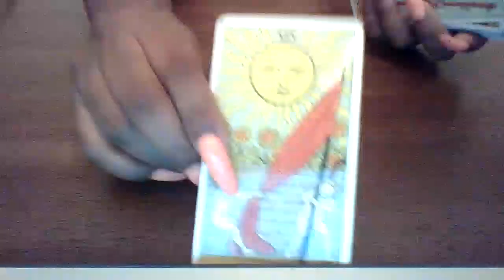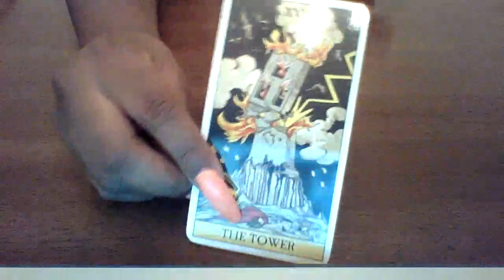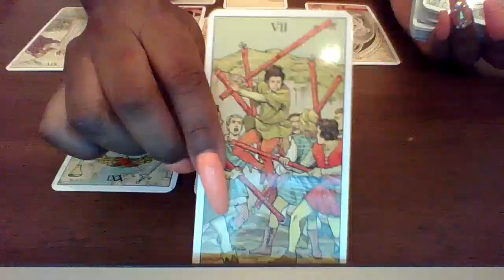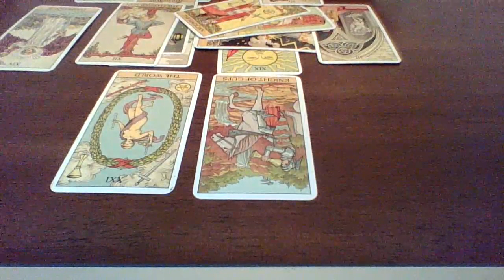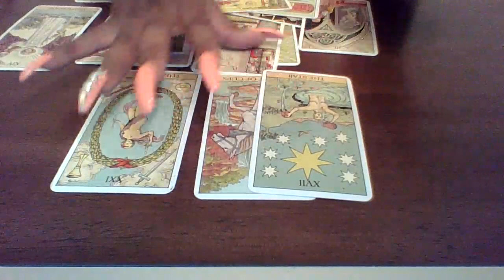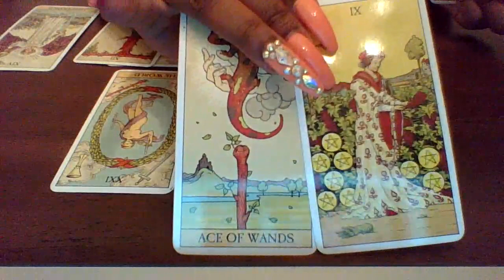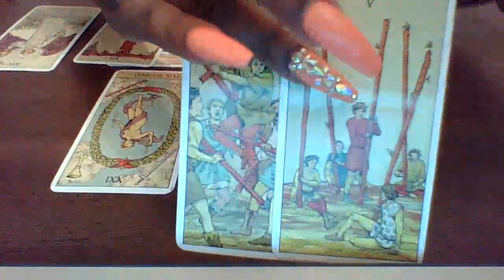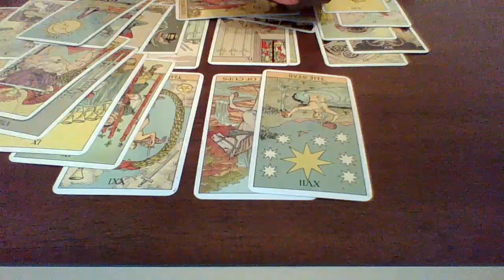Sagittarius August 2020, Good News Regarding Money Coming Soon